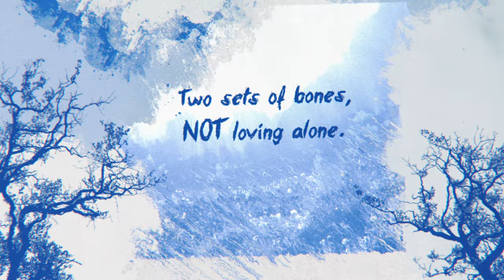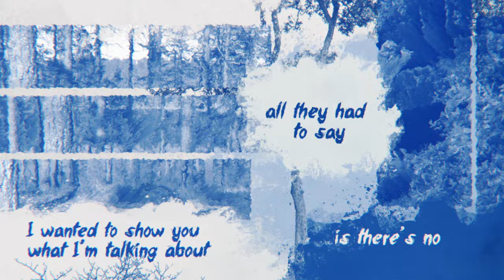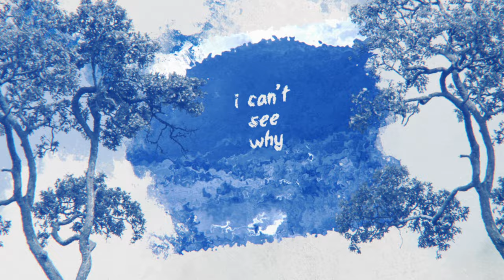The Brook & The Bluff - Headfirst (Official Lyric Video)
Lyrics:
I know you want it,
it’s not the first time.
Thought you had it,
it’s not the last line.
Picked up the pieces that had fell on the way,
Long arms to gather what your hands couldn’t take.

Two sets of bones,
Not loving alone.

And I wanted to know you,
and I wanted to show you what I’m talking about
all I have to say, there’s no easy way out. it’s
headfirst

all along, from the moment that we were on,
I was drawn
a lighthouse out in the storm.

Not loving alone.

I wanted to show you what I’m talking about.
All i have to say - it’s no easy way out, it’s

headfirst.      (i can’t see why)